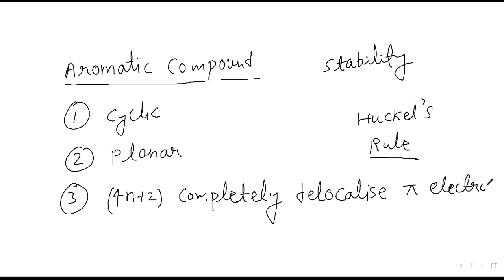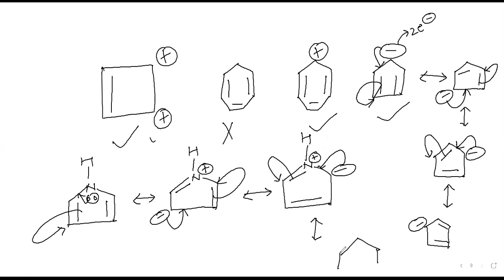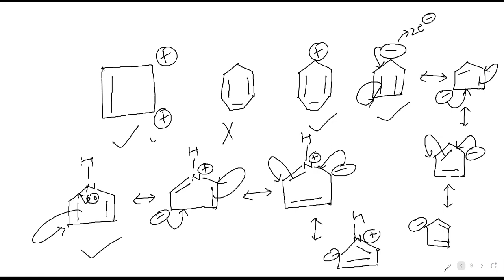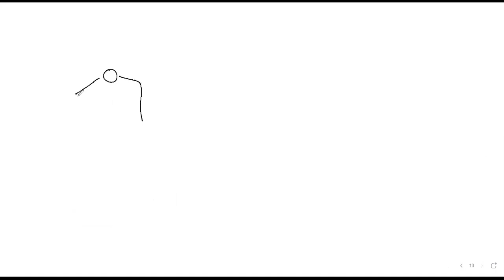Basics of GOC part-2